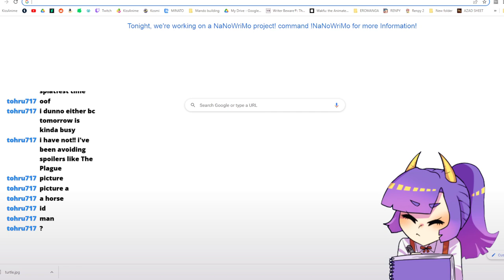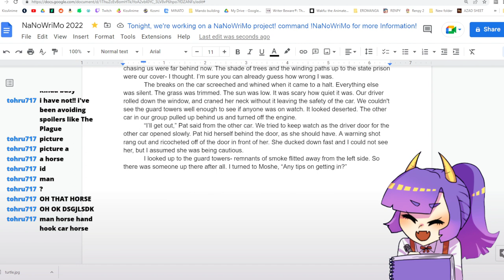Picture a. Picture of Horse ID: Man. Man. It's Man Horse. Man Horse Man. Horse the Man Horse ID t...